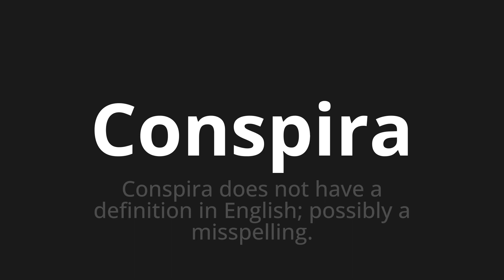How to pronounce Conspira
Master the Pronunciation of 'Conspira Which Means conspira' - which means : Conspires not have a definition in English;Possibly Missespelling. 📝 with @PortuguesePronunciation 🎓🗣️ - [Your Guide to Portuguese]

Learn to pronounce 'Conspira' perfectly in Portuguese with our easy and engaging tutorial by @PortuguesePronunciation! 📖📽️ In this comprehensive video, we provide you with native speaker examples 🗣️👂 and phonetic breakdowns 🎵 to ensure you get the pronunciation just right.

How to say Conspira in Portuguese